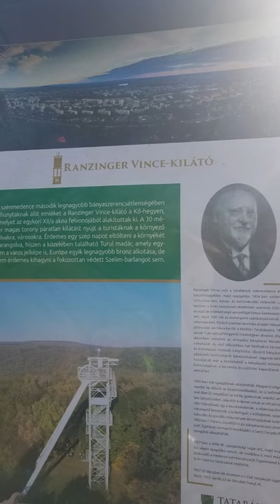What To Do In Hungary? Visit Ranzinger Vince Kilátó ! Travel Gems - Non Touristic Sights!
Explore the Hungarian Secret Points and start discovering the real gems - not the touristic sights everybody knows already. Follow us to see magic places.